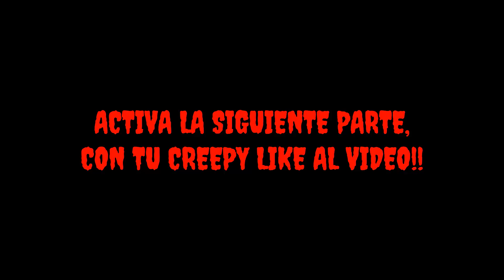Niño Poseído en el orfanato Maldito | EN BUSCA del Cartucho de SONIC.EXE en la VIDA REAL #11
Los creepypastas son historias cortas de terror recogidas y compartidas a través de Internet con la intención de asustar o inquietar al lector. El nombre proviene de la jerga de Internet «copypaste» que se refiere al texto que ha sido copiado y pegado por los usuarios en los foros de discusión en múltiples ocasiones. Son parecidas a las leyendas urbanas, aunque no siempre tienden a tomar la forma de texto escrito o narración, algunos creepypastas vienen en forma de imágenes, videos o videojuegos, supuestamente encantados. Los creepypastas se presentan en una variedad de estilos, de los cuales algunos son particularmente comunes. Las «imágenes encantadas» son historias que incluyen una imagen que se supone perseguirá y atormentará al lector. El lector a veces queda perturbado por los llamados «episodios perdidos», historias sobre episodios descartados de series de televisión, generalmente cartoons. Los episodios perdidos tienen la intención de poner nervioso al lector desviando la conducta usual de los caracteres, enfocándose en la muerte, e incluyendo imágenes hiperrealistas de los personajes de la serie. Las «invocaciones» son creepypastas sobre procedimientos para manifestar entidades o experiencias paranormales.